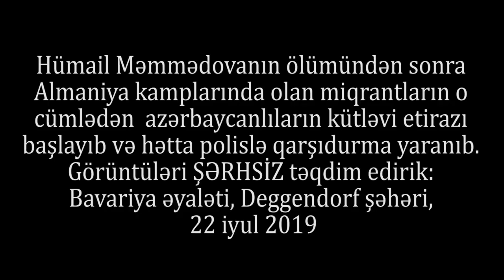Azərbaycanlıların Almaniya kamplarında kütləvi etirazı - Polislə qarşıdurma! Abunə olun! İzləyin!